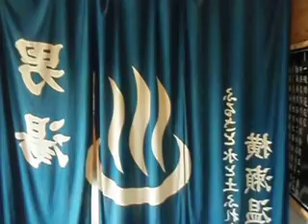Y横瀬温泉・横瀬温泉